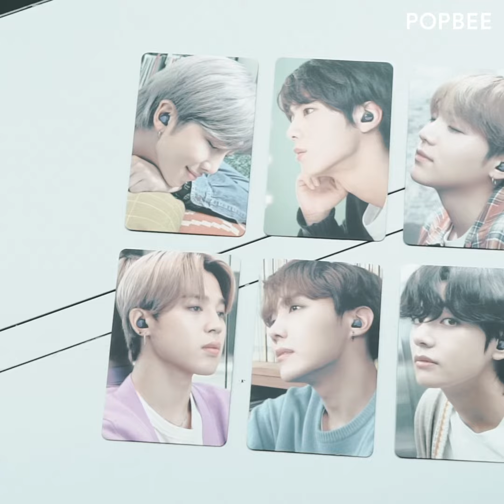BTS 防彈少年團粉絲 Calling！近賞限量版 Samsung Galaxy S20+ 手機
Samsung 與韓國團體 BTS 防彈少年團合作，推出 Galaxy S20+ 5G BTS Edition 智能手機及 Galaxy Buds+ BTS Edition 無線耳機，拉近粉絲們與偶像的距離。